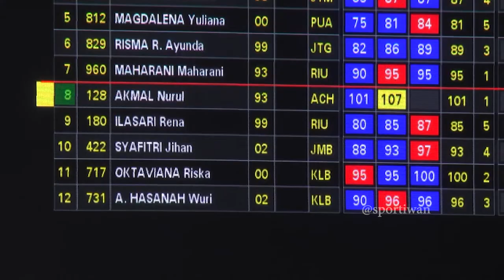NURUL AKMAL SUMBANG MEDALI EMAS UNTUK PROVINSI ACEH DI PON XX PAPUA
Lifter Nurul Akmal berhasil meraih medali emas sekaligus memecahkan rekor nasional angkat besi putri kelas +87 kg di PON XX Papua. Nurul mencatat total angkatan 258 kg yang terdiri atas 116 kg snatch dan 142 clean and jerk. Total angkatan snatch Nurul Akmal mencatatkan rekor nasional baru atas namanya sendiri yang sebelumnya tercatat seberat 113 kg di Qatar.